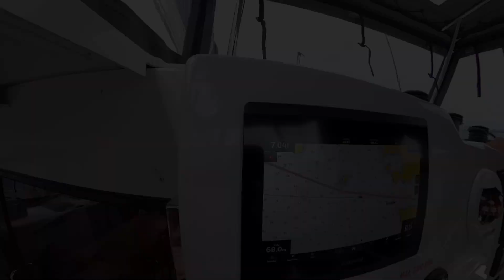Segeltörn Kroatien 2023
Katamaran „Chilli“ - Pitter Yachtcharter, von Trogir nach Vis, Korcula und Hvar